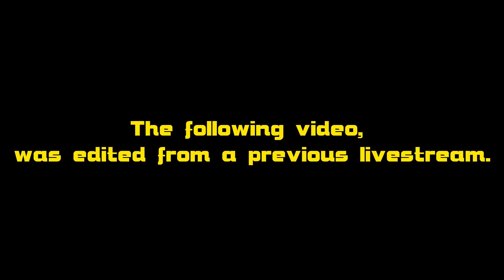Seeing Stars | Go`in Raid`n R | EP.19 (Pokémon Scarlet Let`s Play)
Hoodlums & Soda Pop.